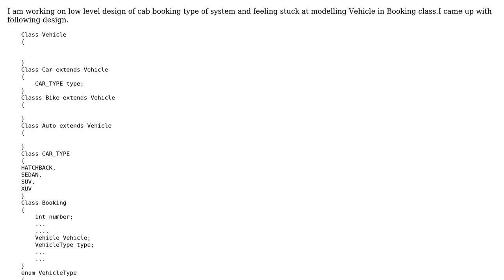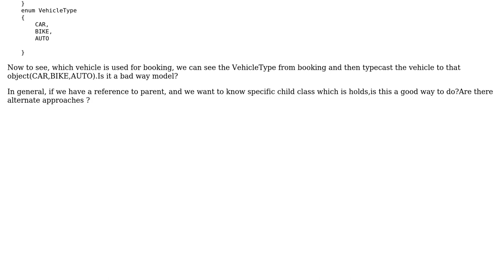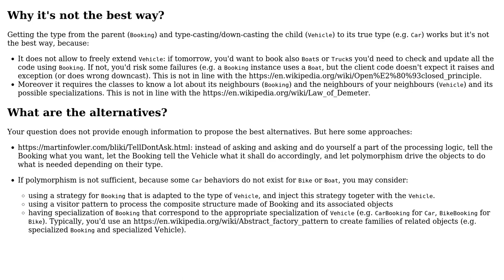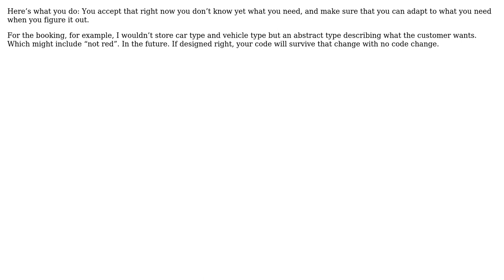Software Engineering: Using Enum to represent VehicleType in cab Booking system (4 Solutions!!)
Software Engineering: Using Enum to represent VehicleType in cab Booking system

With thanks & praise to God, and with thanks to the many people who have made this project possible! | Content (except music & images) licensed under CC BY-SA | Music | Images & others | With thanks to user stkUser user Greg Burghardt user gnasher729 user Christophe user Alexander Petrov and the Stack Exchange Network Trademarks are property of their respective owners. You are responsible for your own actions.